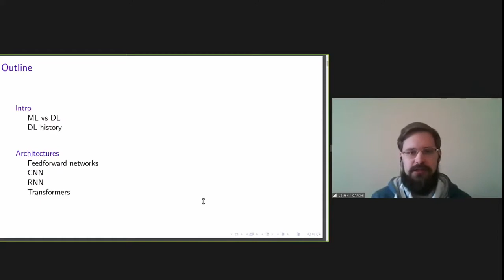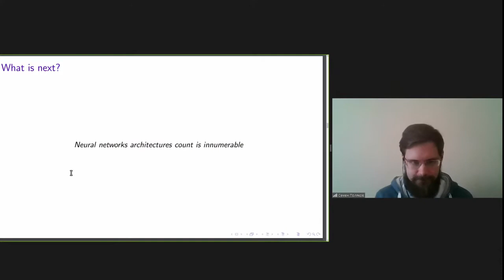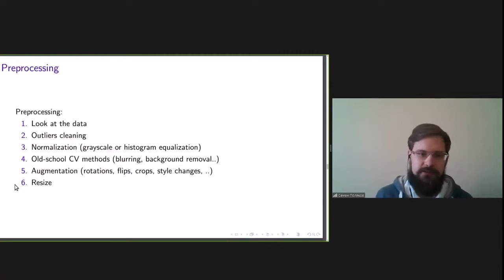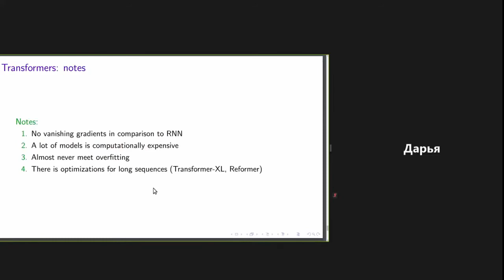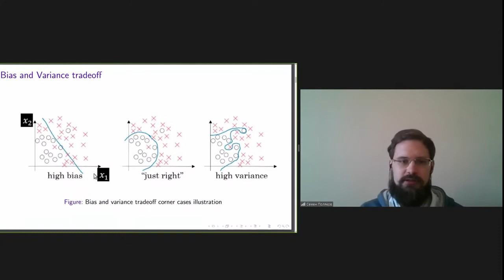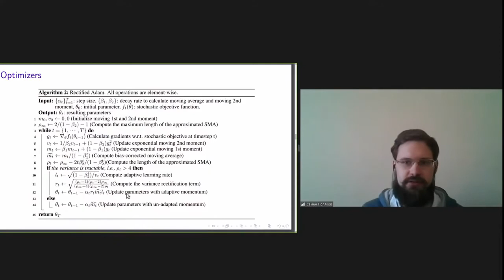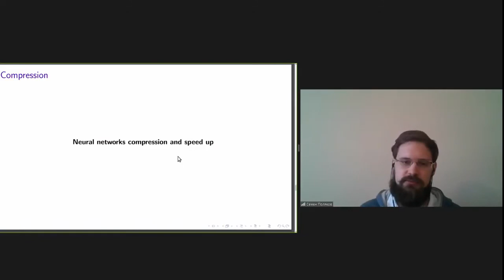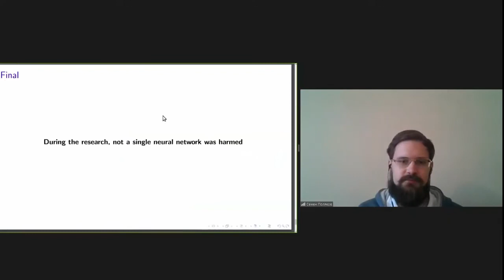Теория глубокого обучения | SOTAML School 2020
Семен Поляков, программист-разработчик команды CoreML ВКонтакте

План лекции:
Часть 1:
1. Intro
        • ML vs DL
        • DL history
2. Architectures
        • Feedforward networks
        • CNN
        • RNN
        • Transformers

Часть 2:
1. Bias and Variance tradeoff
        • Problem setup
        • Regularization
2. Who was after Adam?
        • Optimizers
3. Multi-tasking
        • Multi-tasking
        • Transfer learning
4. Compression
5. Last but not least
        • Adversarial attacks
        • Neural tangent kernels
        • Flows
        • Final